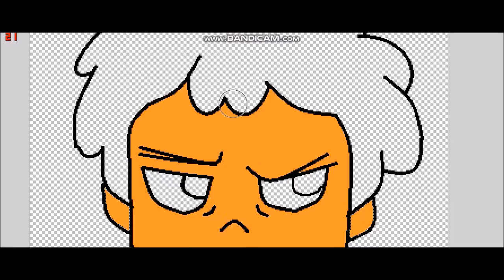speed piant max camp camp